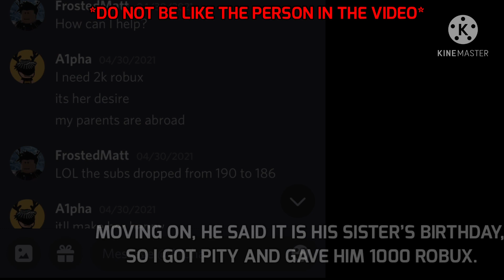Exposing Pink (A1phaROBLOX) - Part 2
This is really the last episode but he really got me mad, so I really have to make this video to proof my innocence, thank you for believing in me and please feel free to send hate with the links below!